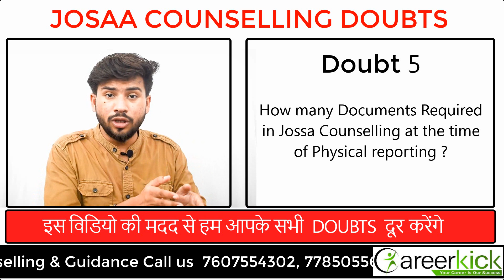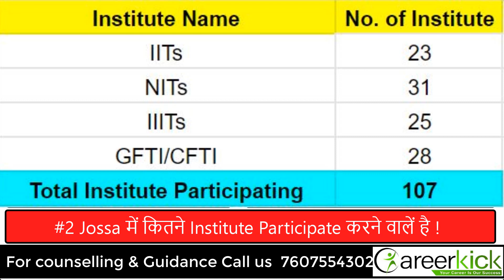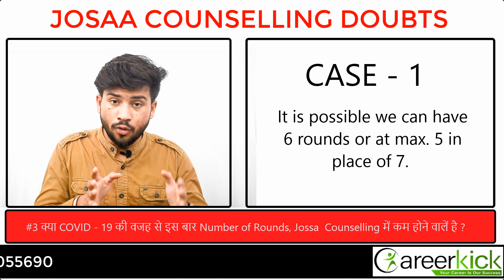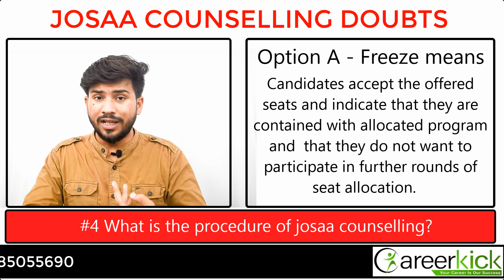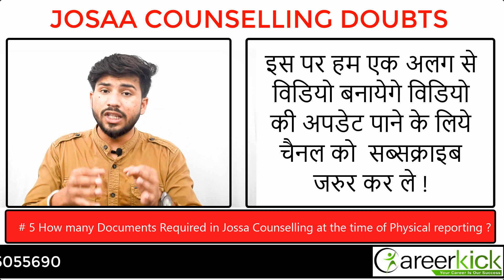Josaa counseling procedure 2020 | josaa counselling variations due to Covid-19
Whatsapp me if any query regarding doubts of career counseling:- 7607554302